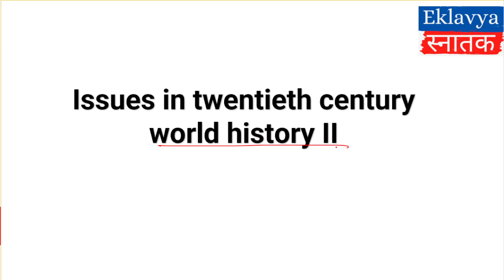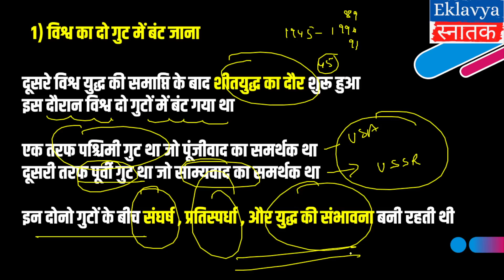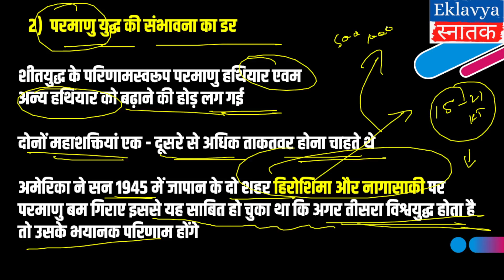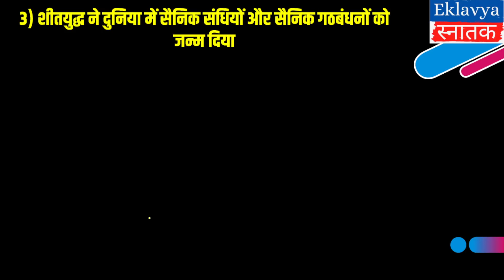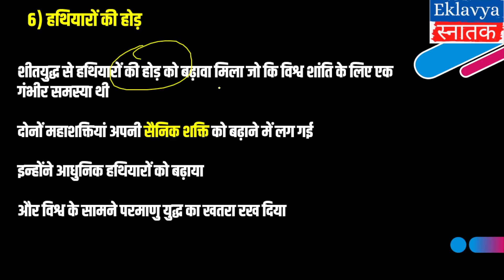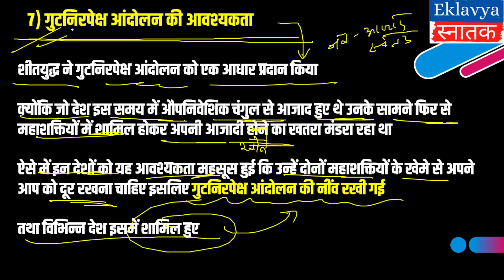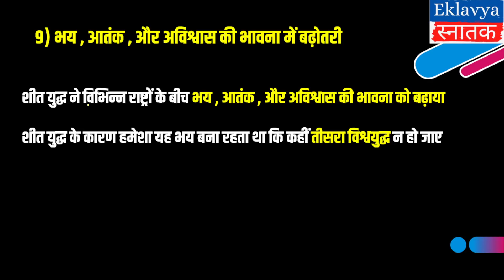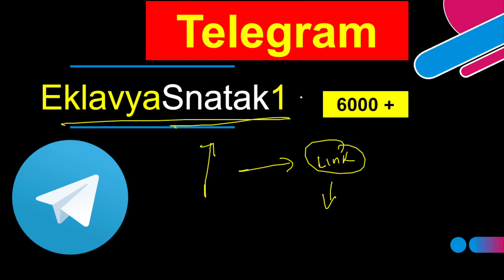BA Programme History Third year Semester 6 ( UNIT 1 Part 2 ) शीतयुद्ध का प्रभाव Impact of Cold War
DU regular / Sol / NCWEB  BA history Third Year
Dear Students In this video lecture we are going to discuss
Most important topic of World History

PART 2

This video  is very useful for BA programme & BA History Hons. Students

Unit-1  The World Divided The Cold War Case Studies : Korea / Vietnam

Topic Covered in this video lecture

1) शीतयुद्ध के सामजिक-आर्थिक  प्रभाव  Socio - Economic  Impact of Cold War

2) अंतर्राष्ट्रीय राजनीति पर शीतयुद्ध का प्रभाव  Impact of the Cold War on International Politics

3) शीतयुद्ध का प्रभाव Impact of Cold War

 third year history

🔴 BA First Year History  Playlist I ( IN HINDI )🔴

🔴 BA First Year History  Playlist II ( IN HINDI )🔴

🟢  EVS VIDEOS FIRST YEAR  ( IN HINDI ) 🟢
🟢  हिंदी सिनेमा का अध्ययन  FIRST YEAR  ( IN HINDI ) 🟢

🟢  HINDI " A "  MIL   FIRST YEAR  ( IN HINDI ) 🟢

🟢  DELHI Through The Ages  ( IN HINDI ) 🟢